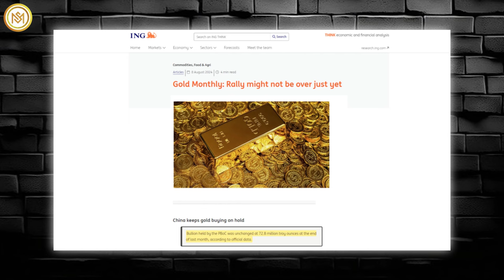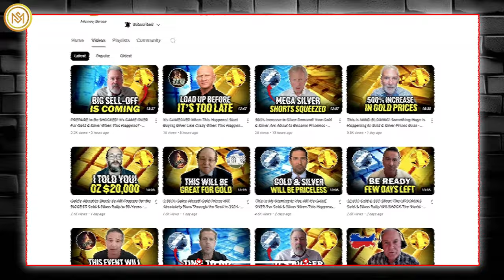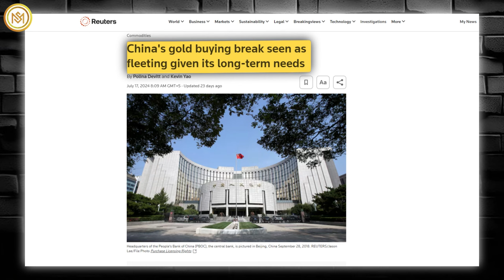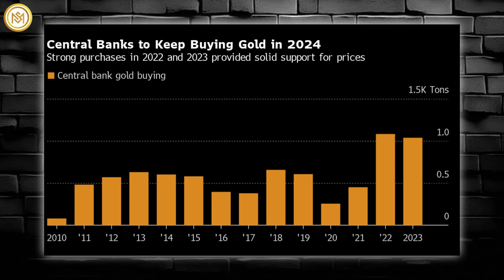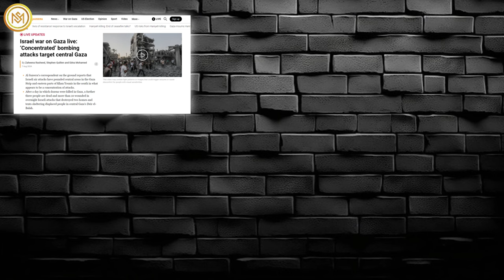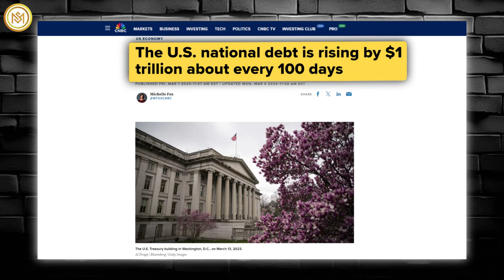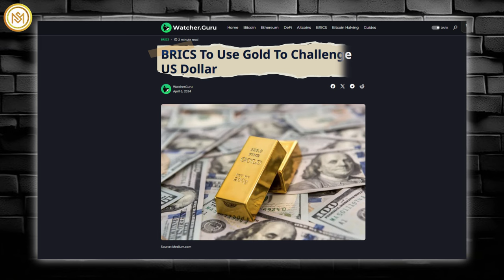This Is My Warning to You All! China Just Declared War on Your Gold & Silver - Andy Schectman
China's central bank didn't buy any gold for a third straight month in July, as the precious metal surged to a record high.
Bullion held by the People's Bank of China was unchanged at 72.8 million troy ounces at the end of last month, according to official data released on Wednesday. This is the third month of no reported purchases; the central bank ended an 18-month buying spree in May that helped drive bullion strength.
Obviously, China's pausing of official gold purchases was fake news. In fact, the opposite is true. The false story caused some anxiety, which may or may not have contributed to lower prices.
Andy Schectman, CEO of Miles Franklin, shares that, throughout his 34-year career, there has always been skepticism about the accuracy of China's reported gold production numbers. He firmly believes China has deliberately understated its gold holdings, aligning with the narrative the IMF and the Bank of Montreal shared.
According to him, China's reported numbers have often been understated despite China's claims of producing 300 to 500 metric tons annually. He states that KZ Jansen's article exposes China's claims of stopping gold purchases as false, with data showing they continued buying.
From a technical perspective, Andy Schectman emphasizes that the revaluation of gold might be a viable strategy for central banks, especially as the global shift away from the US dollar gains momentum, potentially driven by coordinated efforts like Operation Sandman.
In the current situation, he recalls that Klaas Knot, the head of the Dutch Central Bank, mentioned in 2022 that their gold revaluation account holds over 20 billion euros. However, it's not counted as equity. Gold prices have continued to hit fresh highs in 2024 due to various factors, from escalating geopolitical risks and the interest rate outlook to budget deficit concerns, inflation hedging, and central bank buying.
Traditionally, a weaker US dollar and lower US interest rates increase the appeal of non-yielding bullion. However, a significant decoupling emerged in early 2022, and gold's relationship with US real yields broke even further this year.
Regarding the US debt crisis and inflation concerns, Schectman concludes that revaluing gold might be a crucial strategy, especially as alternatives to US treasuries emerge and gold continues to outperform.
Based on fundamentals, Schectman considers China's move likely strategic, especially since the BRICS new currency is partially gold-backed. Additionally, after 18 years of development, the BRICS initiative is rapidly gaining momentum and accelerating as it nears its end. Apparently, it will be the BRICS currency everyone has been discussing. The problem is that it will only be 40% backed by gold and 60% by BRICS currencies.